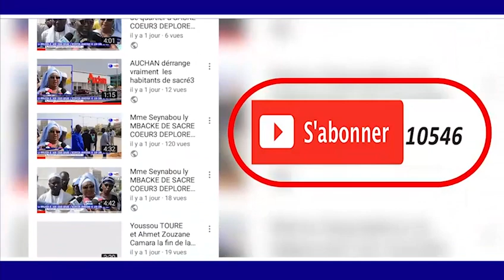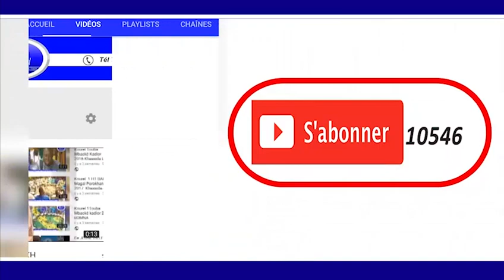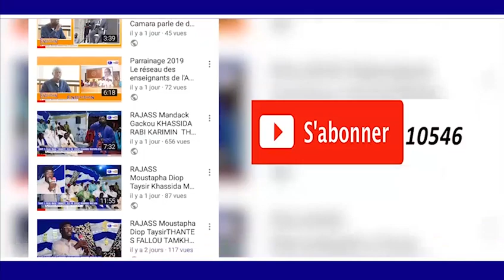KUREL 1 MAFATIHOL BICHRI TOUBA MAGALOUK KHASSIDA YI 1440.H/2018 KHASSIDA WIDADI WASOKRI